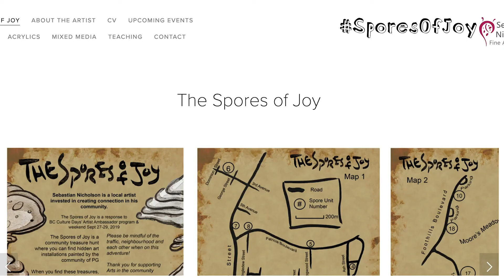Spores of Joy 🍄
Discover Sebastian Nicholson’s Spores of Joy by visiting
Open up hidden treasure maps of Prince George then head outside to find the joy!

In three different areas of Prince George you will find a total of 26 installations of painted, artificial, tree fungi. New fungi installations can be found in the Hart starting August 21st.

See if you can find them all, and share your photos on Instagram with SporesOfJoy.